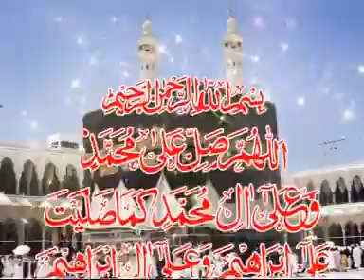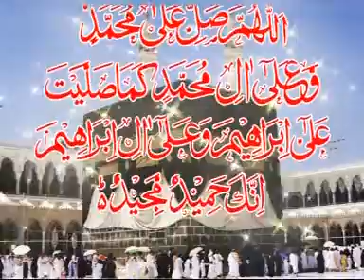مولانا صفی الرحمن بن قاری حنیف ربانی صاحب. بہت ہی کمال کا بیان ہیں مگر مولانا اس دنیا فانی کو چھوڑ ک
احسن سی ڈی سنٹر لاہور 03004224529